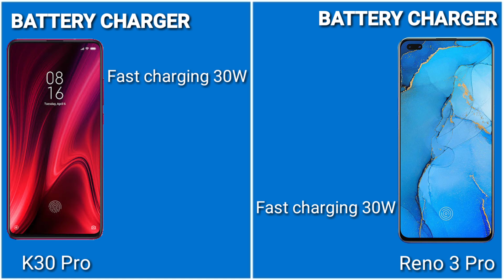Redmi k30 Pro VS Oppo Reno 3 Pro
Hey what's up guys welcome to my another video and in this video i'll show you comparison between Redmi k30 pro against the oppo reno 3 pro

Redmi k30 pro vs poco x2 camera test
Redmi k30 pro vs poco x2 speed test
Redmi k30 pro vs poco x2 comparison
Redmi k30 pro vs xiaomi mi 10 pro camera test
Redmi k30 pro vs xiaomi mi 10 pro speed test
Redmi k30 pro vs xiaomi mi 10 pro comparison
Redmi k30 pro vs galaxy s20 ultra speed test
Redmi k30 pro vs galaxy s20 ultra camera test
Redmi k30 pro vs realme 6 pro camera test
Redmi k30 pro vs realme 6 pro speed test
Redmi k30 pro vs realme 6 pro comparison
Redmi note 9 pro max vs poco x2 speed test
Redmi note 9 pro max vs poco x2 comparison
Redmi note 9 pro max vs realme 6 pro camera test
Redmi note 9 pro max vs realme 6 pro speed test
Redmi note 9 pro max vs realme 6 pro comparison
Redmi note 9 pro max vs redmi note 9 pro camera test
Redmi note 9 pro max vs redmi note 9 pro speed test
Redmi note 9 pro max vs poco x2 camera test
Redmi note 9 pro max vs galaxy s20 ultra
Redmi note 9 pro max vs galaxy s20 ultra camera test
Redmi note 9 pro max vs redmi note 8 pro camera test
Redmi note 9 pro max vs redmi note 8 pro speed test
Redmi note 9 pro max vs redmi note 8 pro comparison
Oppo find x2 pro vs samsung galaxy s20 ultra camera test
Oppo find x2 pro vs samsung galaxy s20 ultra speed test
Oppo find x2 pro vs samsung galaxy s20 ultra comparison
Oppo find x2 pro vs iphone 11 pro max camera test
Oppo find x2 pro vs iphone 11 pro max speed test
Oppo find x2 pro vs xiaomi mi 10 pro camera test
Oppo find x2 pro vs xiaomi mi 10 pro speed test
Oppo find x2 pro vs sony xperia 1 II speed test
Oppo find x2 vs oppo find x2 pro camera test
Oppo find x2 vs oppo find x2 pro speed test
Realme 6 vs realme 6 pro camera test
Realme 6 vs realme 6 pro speed test
Realme 6 vs realme 6 pro comparison
Realme 6 pro vs oppo reno 3 pro camera test
Realme 6 pro vs oppo reno 3 pro speed test
Realme 6 pro vs galaxy s20 ultra camera test
Realme 6 pro vs galaxy s20 ultra speed test
Realme 6 pro vs galaxy s20 ultra comparison
Realme 6 pro vs xiaomi mi note 10 camera test
Realme 6 pro vs xiaomi mi note 10 speed test
Realme 6 pro vs xiaomi mi note 10 comparison
Realme 6 pro vs xiaomi mi 10 pro camera test
Realme 6 pro vs xiaomi mi 10 pro speed test
Realme 6 pro vs redmi note 9 pro camera test
Realme 6 pro vs redmi note 9 pro speed test
Realme 6 pro vs redmi note 9 pro comparison
Realme 6 pro vs realme x50 camera test
Realme 6 pro vs realme x50 speed test
Realme 6 pro vs samsung galaxy a51 camera test
Realme 6 pro vs samsung galaxy a51 speed test
Realme 6 pro vs samsung galaxy a51 comparison
Realme 6 pro vs poco x2 camera test
Realme 6 pro vs poco x2 speed test
Realme 6 pro vs poco x2 comparison
Realme 6 pro vs redmi note 8 pro speed test
Realme 6 pro vs redmi note 8 pro camera test
Realme 6 pro comparison
Realme 6 pro bangla
Realme 6 pro google camera
Samsung galaxy s20 ultra vs xiaomi mi 10 pro camera test
Samsung galaxy s20 ultra vs xiaomi mi 10 pro speed test
Samsung galaxy s20 ultra vs xiaomi mi 10 pro comparison
Samsung galaxy s20 ultra vs asus rog phone 2 speed test
Samsung galaxy s20 ultra vs xiaomi mi note 10 speed test
Xiaomi mi 10 pro vs xiaomi mi note 10 speed test
Xiaomi mi 10 pro vs xiaomi mi note 10 camera test
Xiaomi mi 10 pro vs xiaomi mi note 10 comparison
Xiaomi mi 10 vs xiaomi mi 10 pro speed test
Xiaomi mi 10 vs xiaomi mi 10 pro camera test
Xiaomi mi 10 vs xiaomi mi 10 pro comparison
Xiaomi mi 10 pro vs oneplus 7t pro speed test
Xiaomi mi 10 pro vs oneplus 7t pro camera test
Samsung galaxy s20 ultra unboxing Samsung galaxy s20 unboxing
Samsung galaxy s20 price in pakistan Samsung galaxy s20 review
Samsung S20
Galaxy S20
Galaxy s20
Galaxy A71
Samsung galaxy a71 camera
Samsung galaxy a71 camera tsst
Samsung galaxy s20 Plus vs Samsung galaxy s10 Plus
Oppo find x2 pro speed test
Oppo find x2 pro battery test
Redmi note 9 pro unboxing in bangla